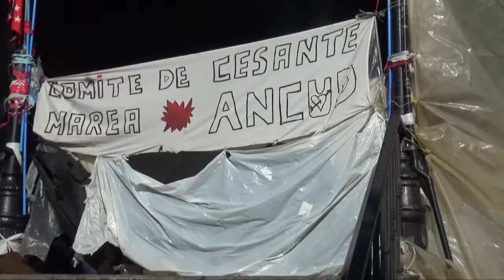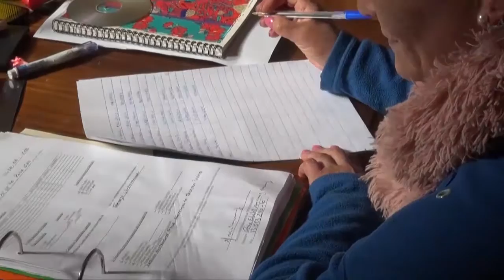OBISPO DE CHILOE SOLIDARIZA CON CESANTES DEL SALMON